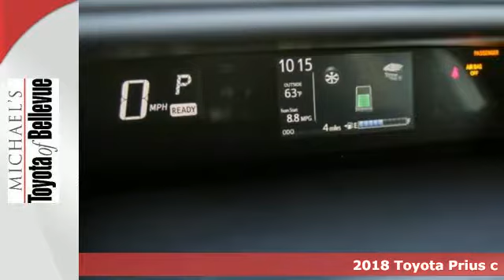New 2018 Toyota Prius c Bellevue WA Seattle, WA #8134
Year: 2018
Make: Toyota
Model: Prius c
Trim: Two
Engine: 4 Cyl - 1.5 L
Transmission: Variable
Color: Black Sand Pearl
Interior: Dark Blue/Black
Stock #: 8134
VIN: JTDKDTB35J1601132
* The price for this vehicle as equipped does not include charges such as: License, Title, Registration Fees, State or Local Taxes, Finance Charges, Credit Investigation, Optional Credit Insurance, Physical Damage or Liability Insurance, Delivery Fees, or a negotiable $150 Documentary Fee. * At Michael's it's all about you! We have an A+ BETTER BUSINESS BUREAU report and a great reputation! Contact Michaela€TMs for a full list of all options on this vehicle. Come see us at 3080 148th Ave SE Bellevue, WA 98007.

Address:
3080 148th Avenue SE